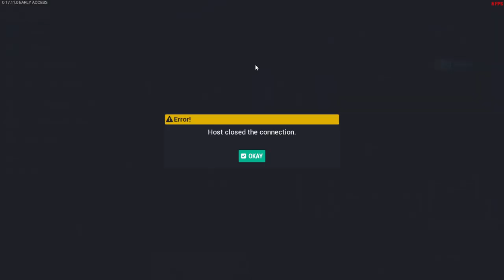Tower Unite played by a gremlin